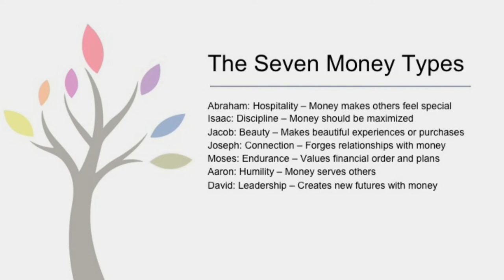Seven Money Types Story and Overview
Tommy tells the story of how his book, The Seven Money Types: Discover How God Wired You to Handle Money, came to be and provides an overview of the seven types.